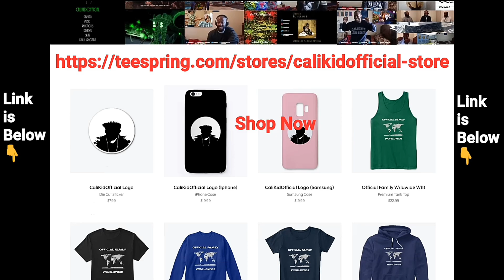Im This Old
Preorder/Purchase my album Bring The Energy

My Music:
Bring the Energy